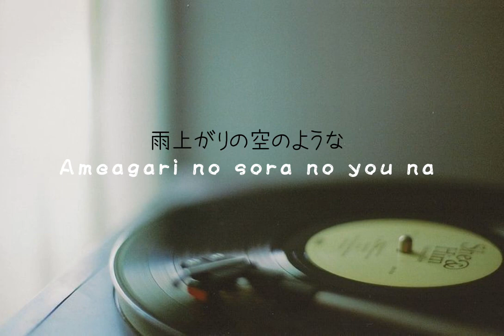Orange - Seven oops | short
Orange | Seven oops

Song Lyrics
Kimi ga inai to hontou ni taikutsu da ne
Samishii to ieba warawarete shimau kedo
Nokosareta mono nando mo tashikameru yo
Kieru koto naku kagayaiteiru
Ameagari no sora no you na kokoro ga hareru you na
Kimi no egao wo oboeteiru omoidashite egao ni naru